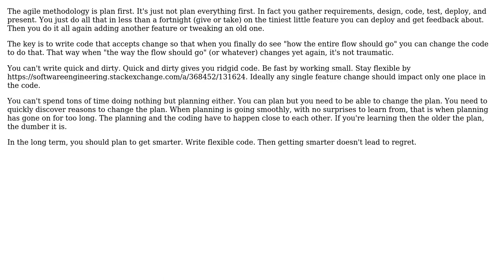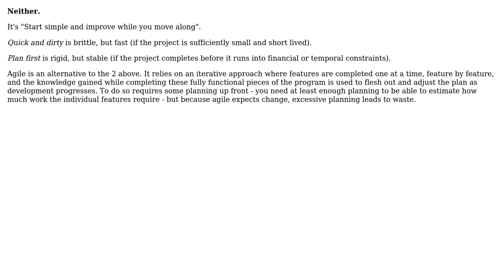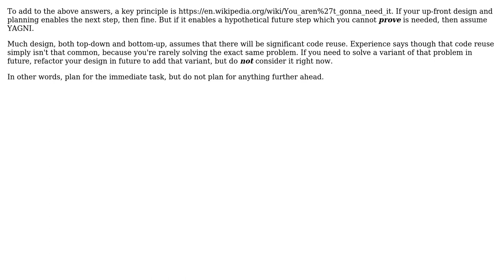Software Engineering: Agile methodology: quick and dirty or plan first? (5 Solutions!!)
Software Engineering: Agile methodology: quick and dirty or plan first?

With thanks & praise to God, and with thanks to the many people who have made this project possible! | Content (except music & images) licensed under CC BY-SA | Music | Images & others | With thanks to user Robbie Dee user psmears user Peter user Martin Maat user Jonathan user Graham user Euphoric user candied_orange and the Stack Exchange Network Trademarks are property of their respective owners. You are responsible for your own actions.